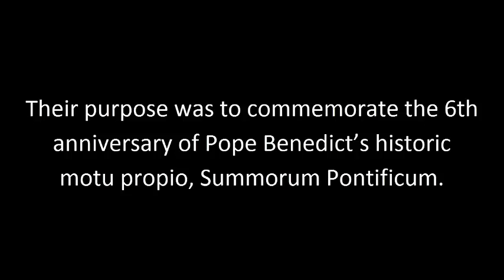Pope Francis and the Latin Mass: Summorum Pontificum Pilgrimage to Rome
Michael Matt and John Rao discuss Pope Francis and the Traditional Latin Mass from Rome